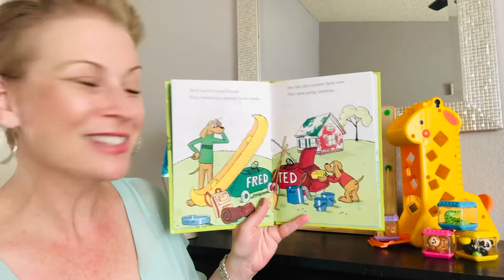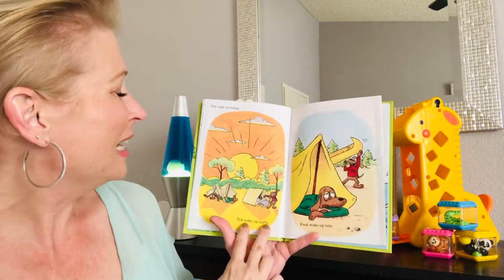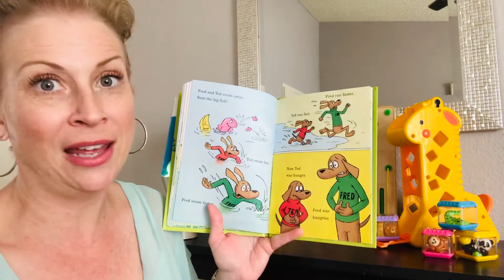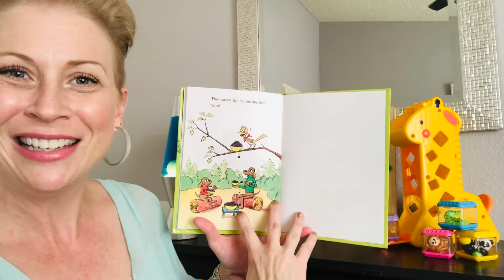"Fred and Ted Go Camping." - Storytime with Sarah Dawne -Read Aloud for kids - Read Aloud Storytime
Storytime with Sarah Dawne features children's favorite books read aloud to kids.  Sarah Dawne has always enjoyed reading children's books.  Sarah Dawne reads aloud children's books for kids to enjoy. Reading aloud of, "Fred and Ted Go Camping."

New Books Daily!!